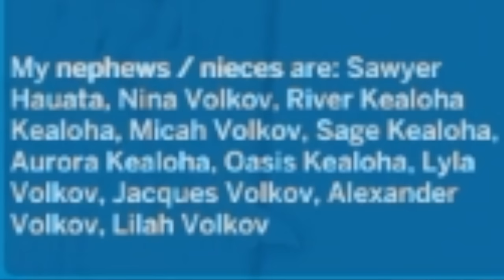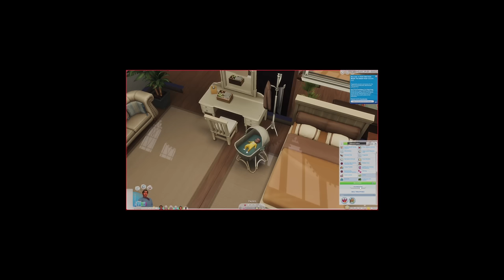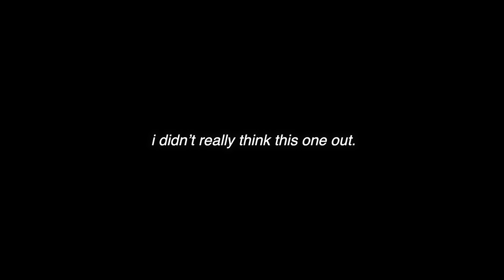my Sims can't stop woohooing.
on the third episode of Visiting the..., we visit Edward, Hilary, Nina, and Micah, and Lyla Volkov in San Sequoia to say hello to yet ANOTHER new addition to their family.

chapters:
intro: 0:00-1:45
heading to the Volkov house + Nina teen reveal: 1:45-2:58
meeting the new baby + aging them up: 2:58-4:50
taking Anahi into CAS: 4:51-6:28
outro: 6:28